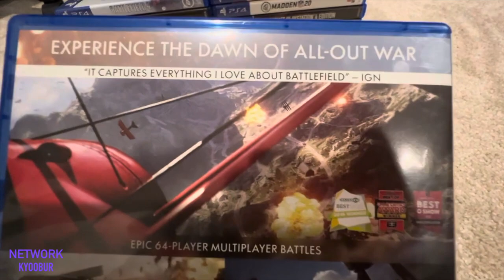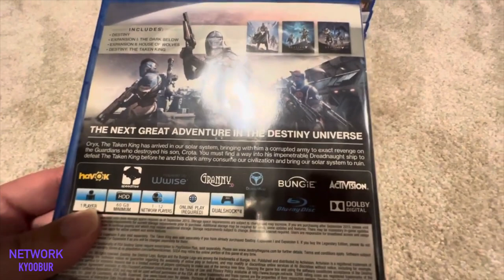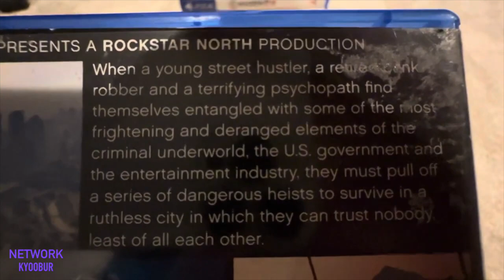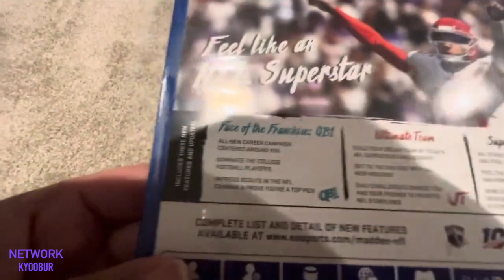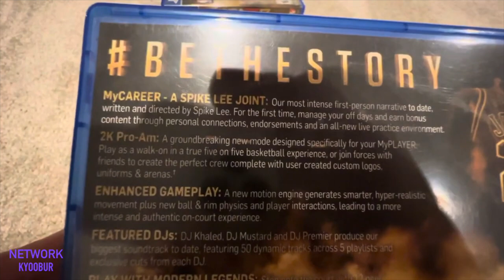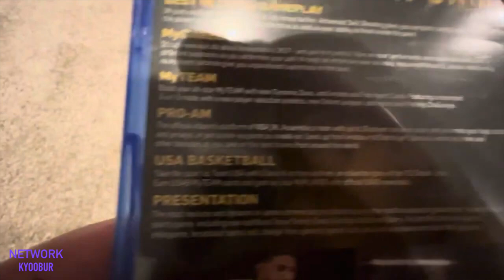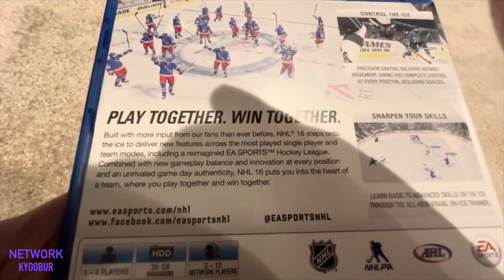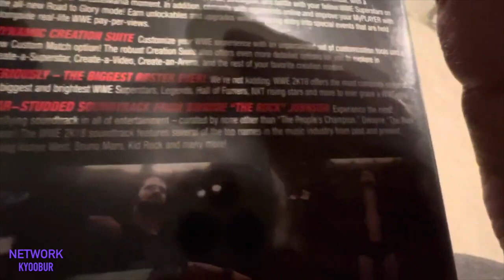Game Hunting Mode: Episode 4 - My PS4 Game Collection | Network Kyoobur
In this episode of Game Hunting Mode, We have a ton of 19 games on PS4!

Here are my collection of 19 Games on PlayStation 4! Including:
- Battlefield 1
- Battlefield 4
- Call of Duty: Black Ops 3
- Call of Duty: Black Ops 4
- Call of Duty: Modern Warfare
- Destiny: The Taken King - Legendary Edition
- Dragon Ball Xenoverse 2
- GTA 5
- Injustice: Gods Among Us - Ultimate Edition
- Madden 17
- Madden 18
- Madden 20
- Minecraft: PS4 Edition
- NBA 2K16
- NBA 2K17
- Need For Speed Rivals
- NHL 16
- WWE 2K18